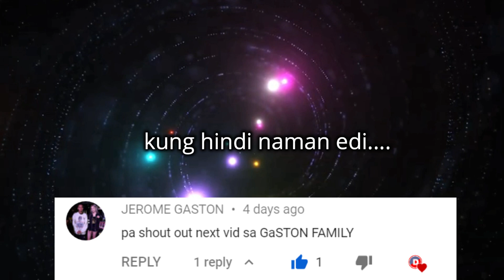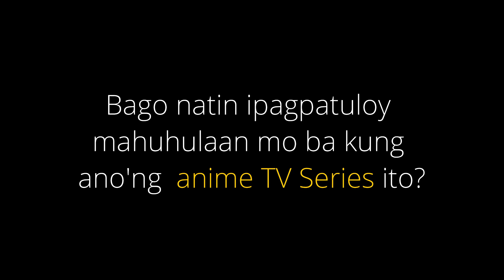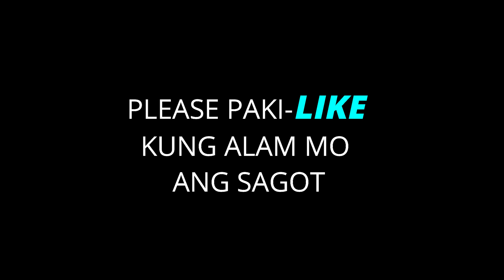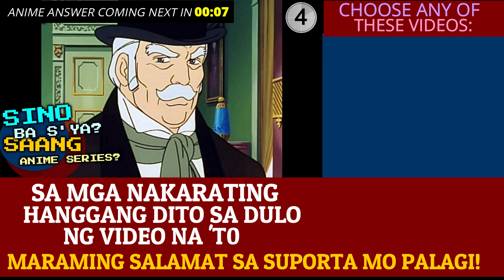🔴 PARAMIHAN NG NALALAMANG ANIME KARAKTER DITO! SINO YANG NASA THUMBNAIL?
🚩 𝙒𝙚𝙡𝙘𝙤𝙢𝙚 𝙩𝙤  🅳🅰🅻🆃🅾🅽 🅲🅷🅰🅽🅽🅴🅻 ❗️
𝕋𝕆ℙ𝕀ℂ: Sa video na ito ay ibabahagi ko sa inyo ang mga karakter na galing sa sikat na anime noong dekada 90. Maaalala mo pa kaya kaya sila? Tignan natin kung certified batang 90's ka talaga or isang millenial na marami lang talagang alam.Let's find out! Watch the video till the end. Enjoy watching my friends at usap na lang tayo sa comment section.